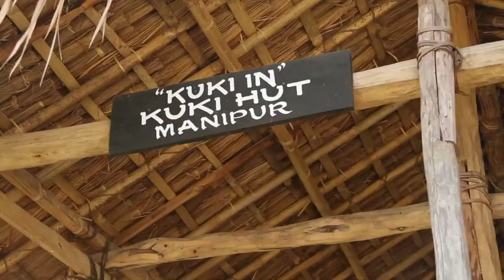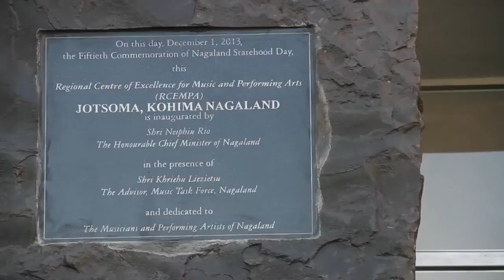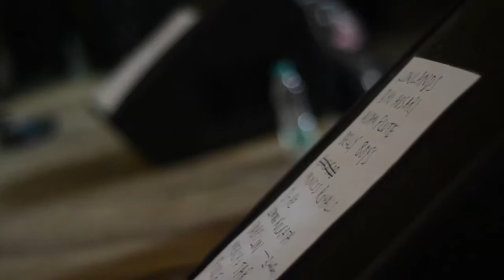Folk Nations Residency in Northeast India [December 2013]